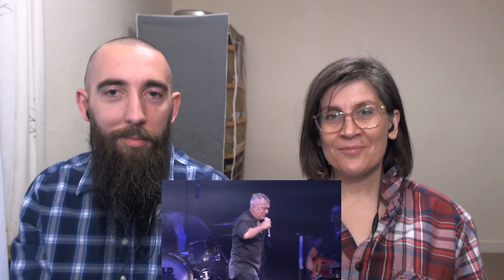Cold Chisel - Khe Sanh (REACTION) with my wife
Hi again! We are back with another reaction! One of my wife's favorite - Cold Chisel!